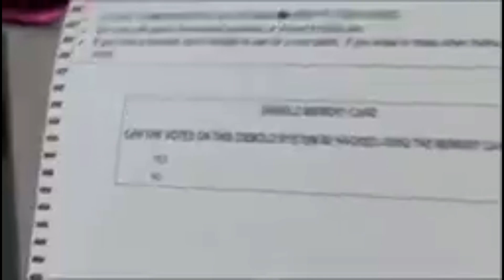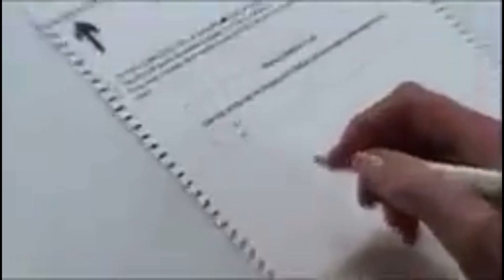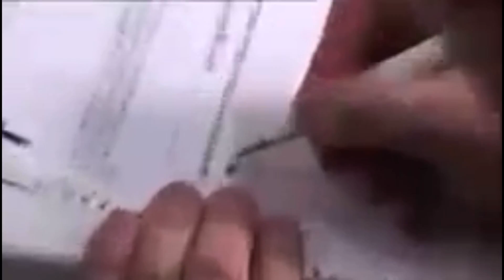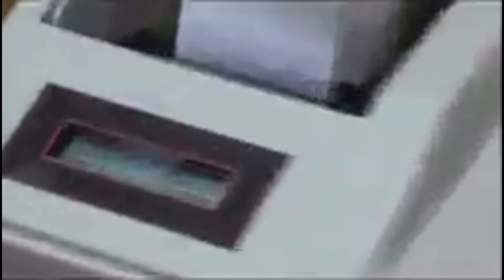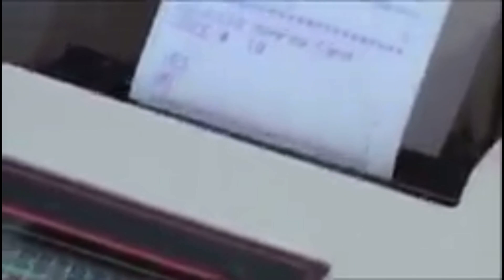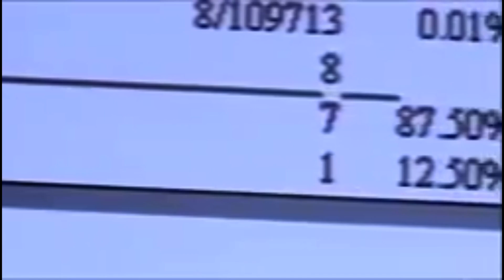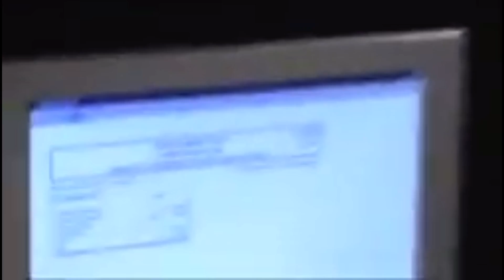December 4, 2020